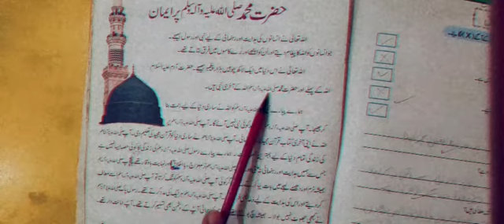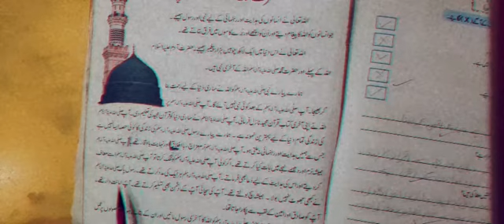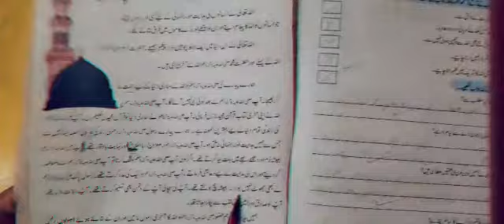Class 2 Islamiat, Hazrat Muhammad ( SAW) pr Eman